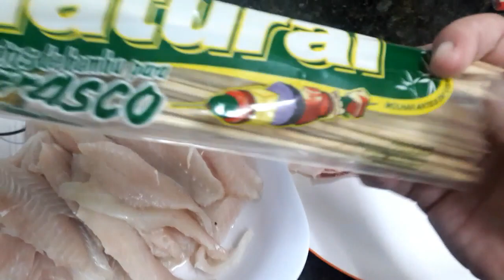ESPETINHO DE PEIXE AO BACON/ FAÇA E VENDA/PATRICIA FERREIRA